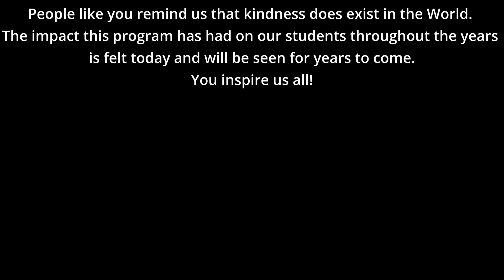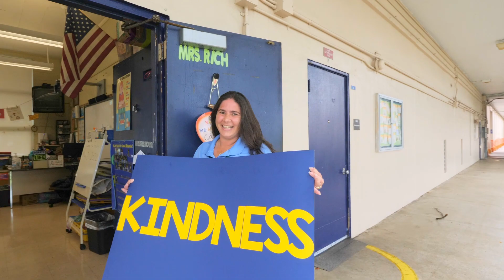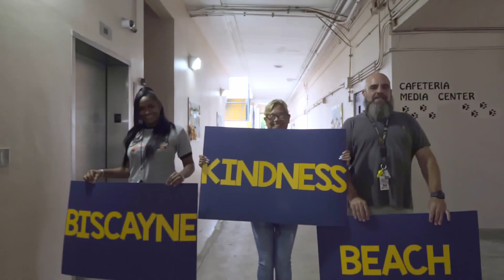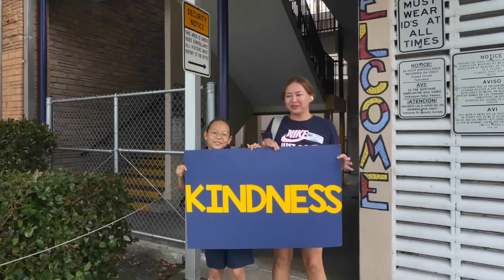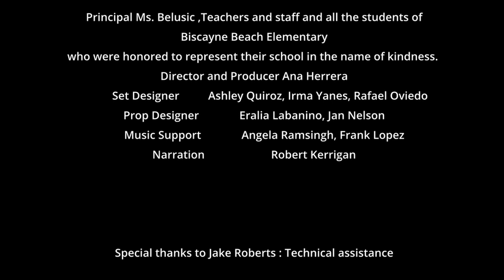Biscayne Beach United for Kindness Jerusalema Video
PASSPORT TO A WORLD OF KINDNESS
         JBT BICYCLE CEREMONY 2022
UNITED STUDENTS OF BISCAYNE BEACH

Special Thanks to everyone who made this video possible.
Principal Ms. Belusic ,Teachers and staff and all the students of Biscayne Beach Elementary who were honored to represent their school in the name of kindness.
Director and Producer Ana Herrera
Set Designer                 Ashley Quiroz, Irma Yanes, Rafael Oviedo
Prop Designer              Eralia Labanino, Jan Nelson
Music Support              Angela Ramsingh, Frank Lopez

Jake Roberts: Technical assistance

Video filming and editing by: Luis Mejia for Composite Multimedia.

Listen ad-free with YouTube Premium
Song
Jerusalema
Artist
Master KG
Album
Jerusalema
 (on behalf of Open Mic Productions); LatinAutorPerf, PEDL, LatinAutor - Warner Chappell, Warner Chappell, CMRRA, Sony Music Publishing, LatinAutor - SonyATV, SOLAR Music Rights Management, UMPG Publishing, UNIAO BRASILEIRA DE EDITORAS DE MUSICA - UBEM, ASCAP, and 14 Music Rights Societies